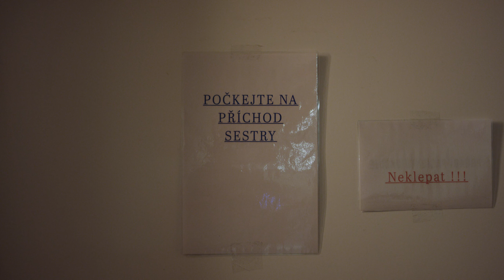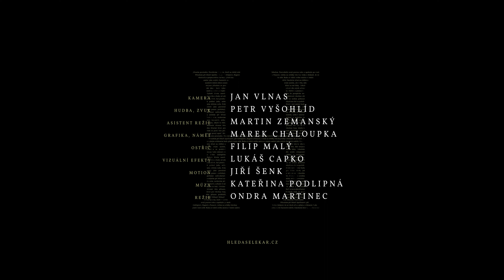Hledá se lékař - Poslání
První díl ze série čtyř spotů k osvětové náborové kampani Lékařské fakulty v Hradci Králové Univerzity Karlovy pracuje s vizí nedaleké apokalyptické budoucnosti, kde jsou všechny léky i zdravotnické technologie lidem volně dostupné, ale zoufale chybí lékaři… Volá tě medicína? Více na hledaselekar.cz